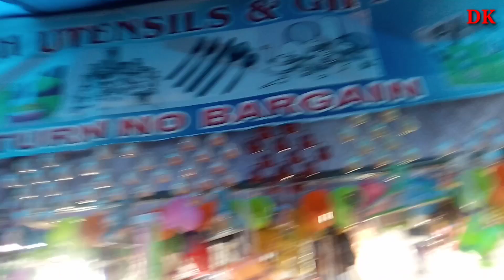ମାଥିଲି ରଥଯାତ୍ରା ଭିଡ଼ିଓ||Mathili rathjatra video||DK Devashish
ମାଥିଲି ରଥଯାତ୍ରା ରେ ଆମେ ଯାଇଥିଲୁ|DK Debasish.

       ଭାଇ ଓ ଭଉଣୀ,ମାନଙ୍କୁ ମୋର ନମସ୍କାର | ମୋର ଏମିଥି ନୁଆ ନୁଆ ଭିଡ଼ି ଦେଖିବା ପାଇଁ ଏହି  DK ଦେବାଶିଷ,CHANNEL କୁ ଆପଣ ମାନେ SUBSCRIBE କରିବାକୁ ବୁଲିବେ ନାହିଁ ଓ SHYAR LIKE COMMENT କରନ୍ତୁ |ଆପଣଙ୍କ ପ୍ରିୟ ଗରିବ, DKDEVASISH

Aapka bhai Devasish ❤️
 My life style  video banaya

Jai Mahadev🔥